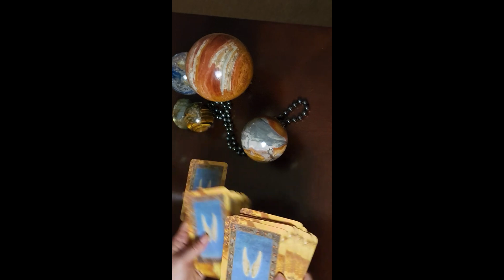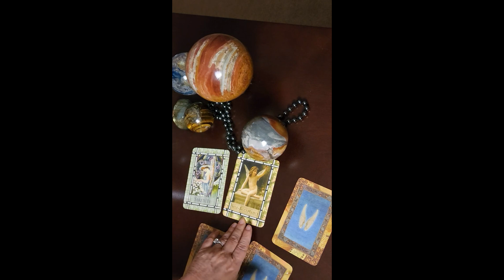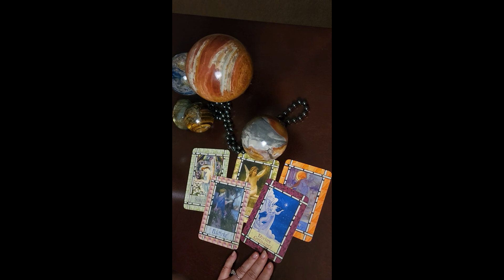Angel Card Reading for week of July 7th to July 13th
Energy is shifting this week, here is what your Angels require you to know.

Ruth Theresa is an amazing psychic medium. Are you ready to seek out answers about you’re your own life?? Schedule your own private reading with Ruth Theresa today!!
Be sure to sign up to receive her monthly newsletter full of great articles, planetary news you need to know, schedule of classes, and the daily angel card reading.